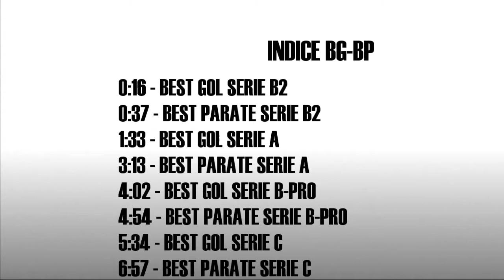BG&BP Interschool - Clausura 2016 - 9°G Serie B2 - 9°G Serie A - 9°G Serie BPRO - 5°G Serie C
Best Gol& Parate Interschool Clausura 2016. Clicca qui per conoscere chi siamo